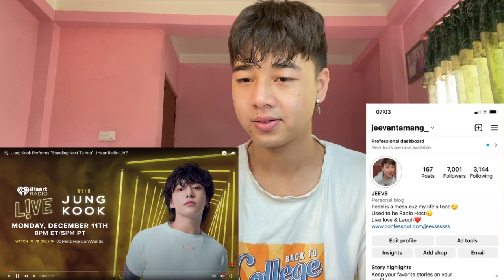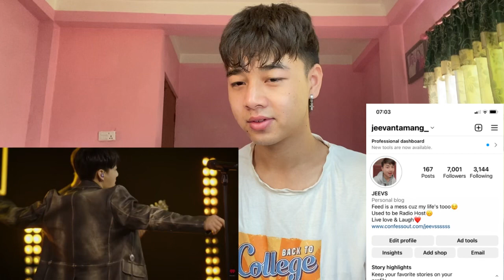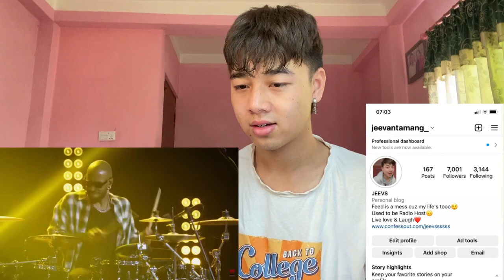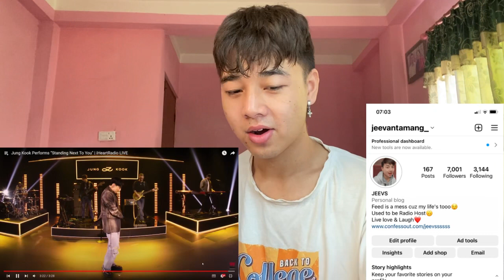Jung Kook Performs "Standing Next To You" & “Seven” | iHeartRadio LIVE | REACTION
Taekook moments I have no hetero explanations to | Taekook questionable moments | Taekook analysis